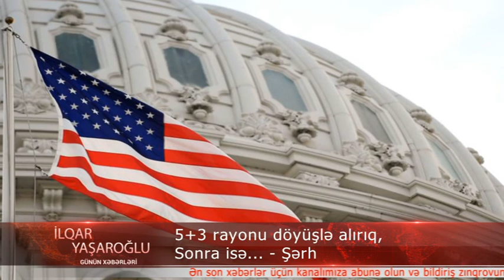5+3 rayonu doyusle aliriq, sonra ise... Çetinliklere hazir olmaliyiq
5+3 rayonu döyüşlə alırıq, sonra isə… - Şərh

Bütöv Azərbaycan Xalq Cəbhəsi Partiyasının (BAXCP) sədri, millət vəkili Qüdrət Həsənquliyevin partiyanın mətbuat xidmətinə müsahibəsini təqdim edir:

- Qüdrət bəy, xarici işlər nazirinin Vaşinqtona səfərindən gözləntiləriniz nədir? ABŞ torpaqlarımızı azad etməyə davam etdiyimiz üçün bizə hansısa sanksiya tətbiq edə bilərmi?

- Düşünürəm ki, atəşin dayandırılması üçün Azərbaycana ciddi təzyiq göstəriləcək. Ola bilsin ki, Lavrovun 5+2 prinsipi əsasında tənzimləmə planından kənara çıxmamaq tələb olunsun. Yəni 5 rayonu azad edin və dayanın. Qalan məsələlər danışıqlar yolu ilə həll olunsun. Bu isə bizi qətiyyən qane etmir. Prezident də söylədi ki, Şusa işğaldan azad olunmasa başladığımız iş yarımçıq qalardı.

Bundan başqa, Qarabağın zirvəsi və qüruru olan Kəlbəcəri, o cümlədən soyqırım qurbanlarının narahat ruhunu sakitləşdirmək və şad etmək üçün Xocalını döyüşlə azad etməliyik. Strateji əhəmiyəti ilə yanaşı, bu bizim borcumuz və bir millət olaraq şərəf məsələmizdir. Beləliklə, 5 rayondan əlavə Kəlbəcəri, Şuşanı və Xocalını döyüşlə aldıqdan sonra xarici təzyiqlər çox güclü olarsa və bu müharibənin başqa dövlətlərin də qatılmasıyla daha geniş miqyas almasına yol aça bilərsə, atəşin dayandırılmasına razılaşıb digər məsələləri Azərbaycanın ərazi bütövlüyü çərçivəsində danışıqlar yolu ilə həll edə bilərik. Əlbəttə, bu mənim minimum etməli olduqlarımıza dair mövqeyimdir və əminəm ki, Ali Baş Komandan torpaqlarımızın azadlığı üçün mümkün olan hər şeyi və daha artığını edəcək.

ABŞ-ın Azərbaycan Ordusunun hücumları dayandırmayacağı təqdirdə sanksiya tətbiq etmək ehtimalına gəldikdə, bu bizi ciddi narahat etməməlidir. Böyük dövlətlərin dünyanın nizamını pozması və istədikləri halda beynəlxalq hüquqa tüpürmələri adi haldır. Onlar bir dəfə işğalçıya kömək məqsədilə 1992-ci ildə bunu ediblər. Torpaqlarımızın azadlığı üçün öncə qeyd etdiyim minimal məqsədlərə çatmayana qədər hər cür təzyiqlərə və çətinliklərə hazır olmalıyıq, çünki biz işğala qarşı və milli qürurumuz üçün vuruşuruq.